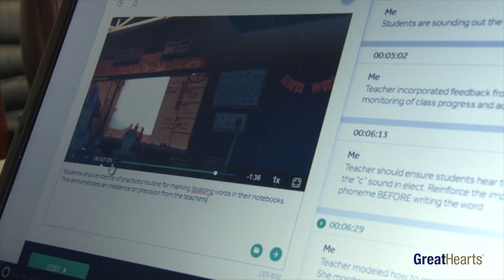Swivl in Use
Thanks to our Gala sponsors we've been able to provide teachers with a unique tool to enhance their teaching technique.